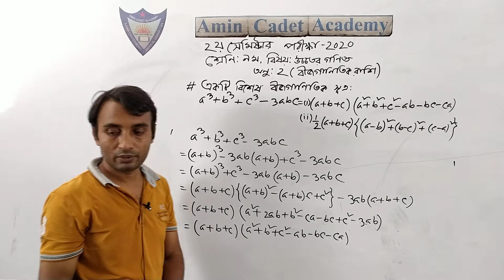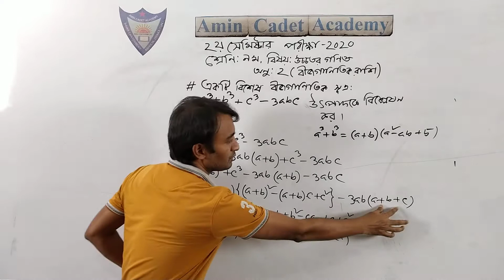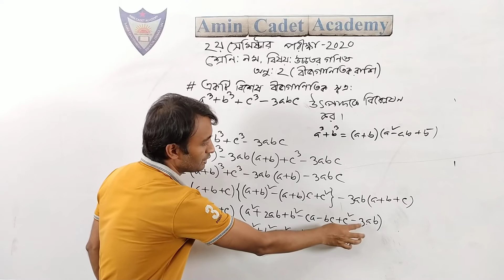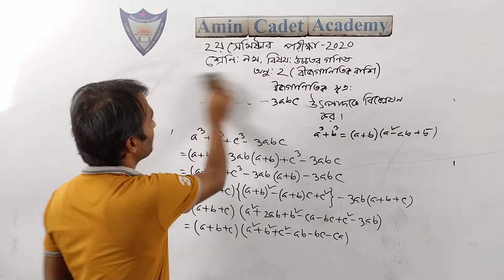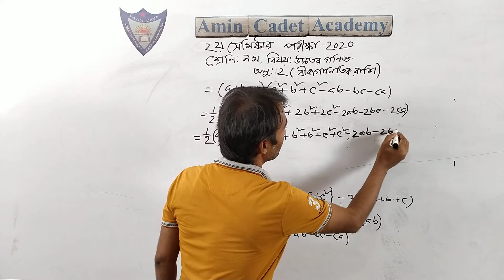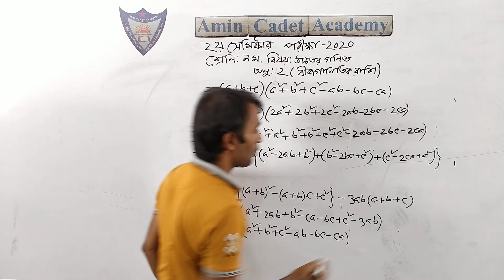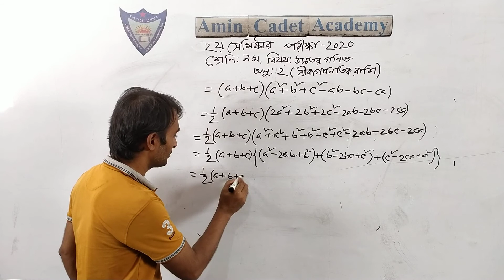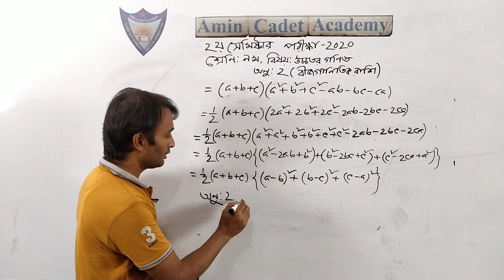নবম শ্রেণি,২য় সেমিস্টার,উচ্চতর গণিত,অনু-২ (বীজগাণিতিক রাশি)।